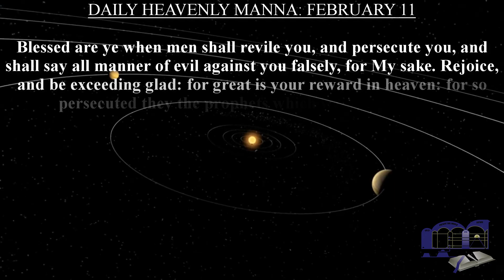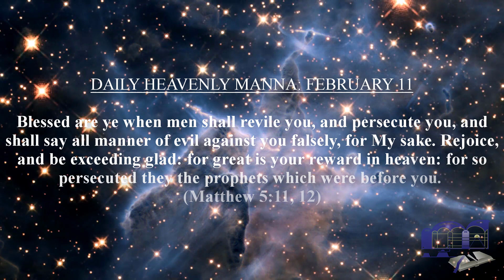DAILY HEAVENLY MANNA: FEBRUARY 11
Blessed are ye when men shall revile you, and persecute you, and shall say all manner of evil against you falsely, for My sake. Rejoice, and be exceeding glad: for great is your reward in heaven: for so persecuted they the prophets which were before you. (Matthew 5:11, 12)

OPPOSITION and persecution are the inevitable concomitants of activity in the service of God, and they should be met with reason and candor; and when these fail of their purpose, then, with solemn warnings of the dangers of such a course, the wilful opposer should be left to pursue his own course while we turn to others with the message of salvation. In the opposition which our Lord incurred and the manner in which He met it, there are valuable lessons for all who are similarly tried.